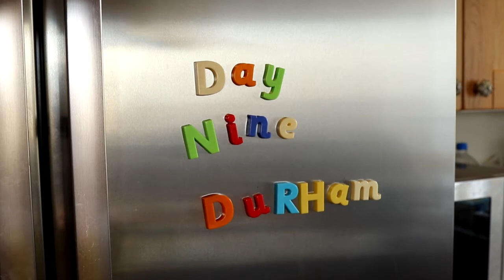Kate Rusby Spring Tour Diaries Day 9 Durham